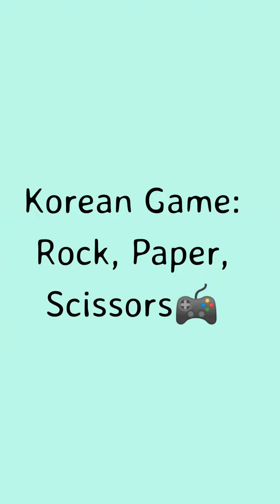Popular Korean Games!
I played some popular Korean games with my family. I hope you enjoy them! :)